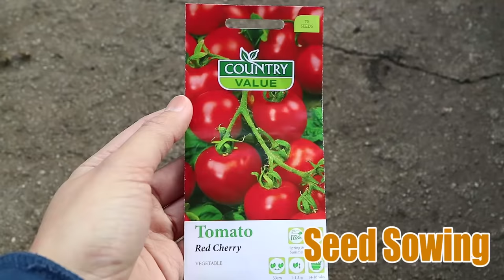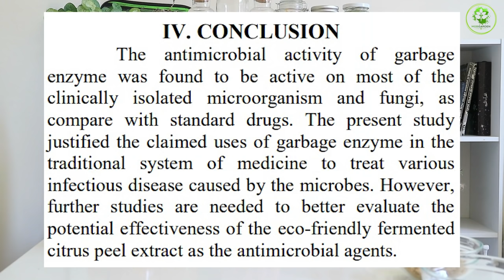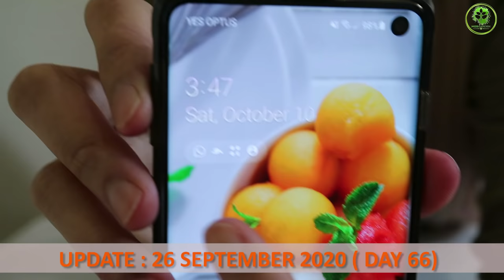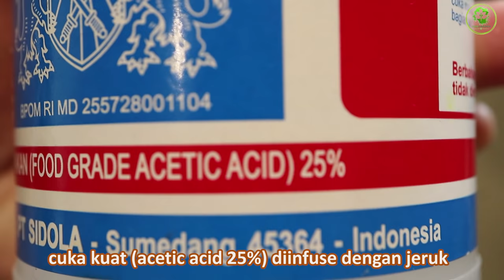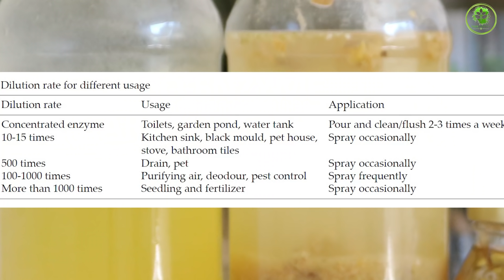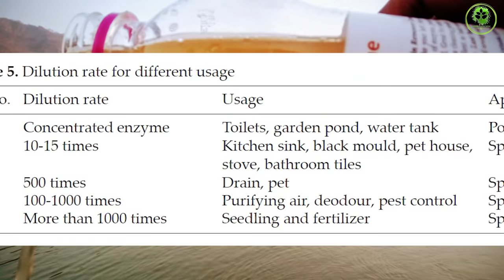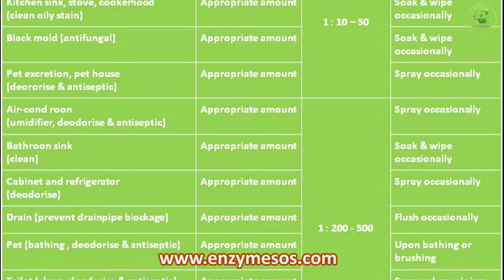MEMBUAT ECO ENZYME (GARBAGE ENZYME)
Hai teman berkebun, kali ini kita akan membuat eco enzyme. Suatu cairan yang banyak gunanya dan mudah sekali dibuat. Yuk ikuti videonya!

Reference:
1. Antimicrobial Efficacy of Fruit Peels Eco-Enzyme against Enterococcus faecalis: An In Vitro Study.
2. Application of Eco-Enzyme for Domestic Waste Water Treatment.
3. USE OF GARBAGE ENZYME FOR TREATMENT OF WASTE WATER.
4. Production of Garbage Enzyme from Different Fruit and Vegetable Wastes and Evaluation of Its Enzymatic and Antimicrobial Efficacy
5. PRODUCTION, EXTRACTION AND USES OF ECO-ENZYME USING CITRUS FRUIT WASTE: WEALTH FROM WASTE.
6. How to Use Eco Enzyme?